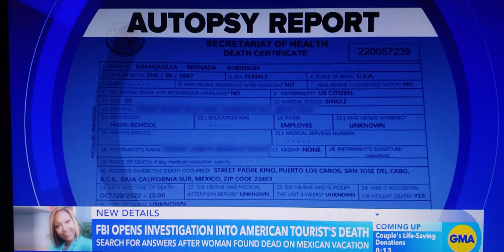Mexican Authorities Has Issued An Arrest Warrant In The Demise Of Shanquella Robinson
Shanquella Robinson death: Arrest warrant issued for Femicide, prosecutor say